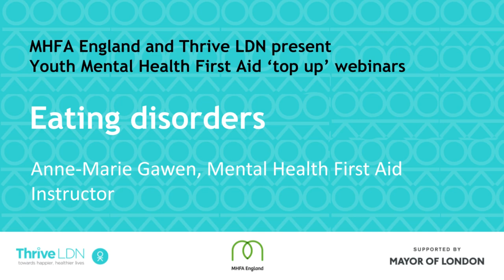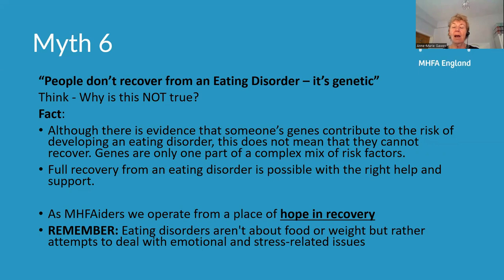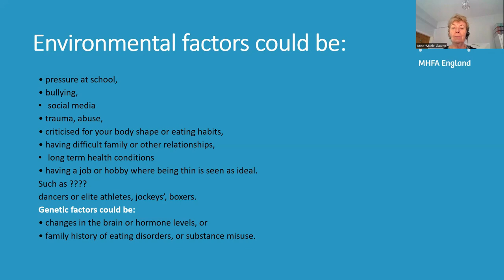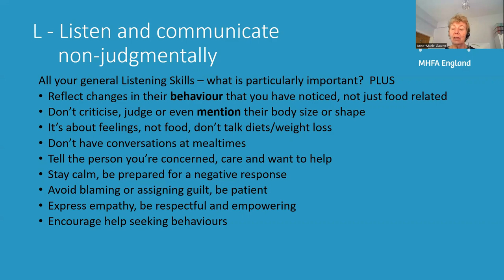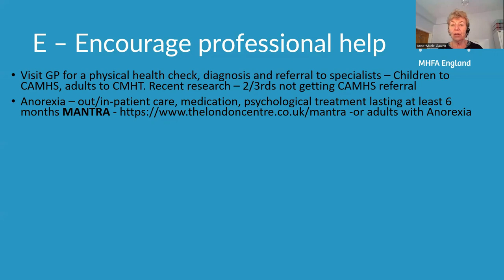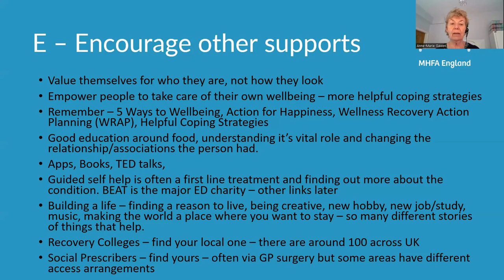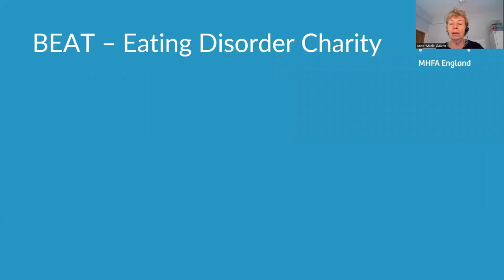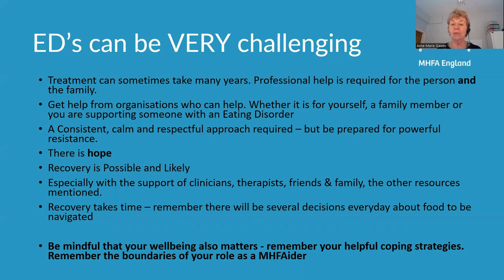5. Eating disorders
As we recover from the pandemic it has never been more important to support the wellbeing of each other. Just like any first aid course, skills learnt on Mental Health First Aid need to be refreshed from time to time. Thrive LDN and Mental Health First Aid England (MHFAE) have developed a series of topic-specific webinars, designed to support those who have taken the Mental Health First Aider training and would like to learn more and continue developing in their role. These hour-long webinars led by training MHFAE instructors will provide a helpful review of tips and techniques which will help you in your practice.

If you have not previously taken the Mental Health First Aider training but would like to learn more, please see here for more information about the courses offered

Join Anne-Marie Gawen for this webinar which aims to deepen your understanding of eating disorders and how you can apply your skills as a Mental Health First Aider to support the person with the diagnosis and also their support system of friends and family.